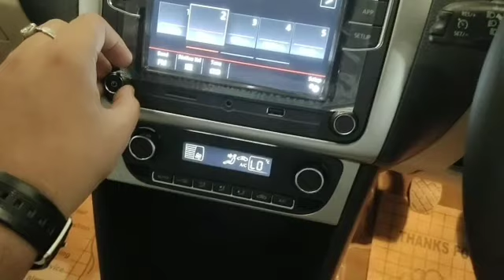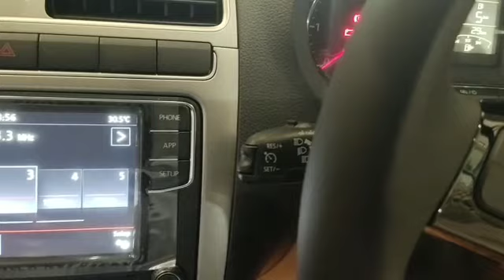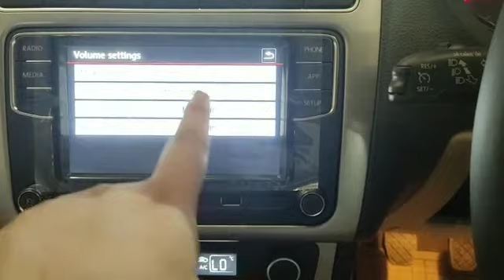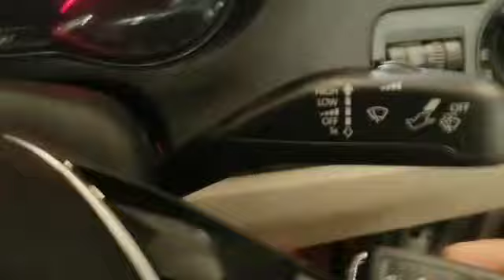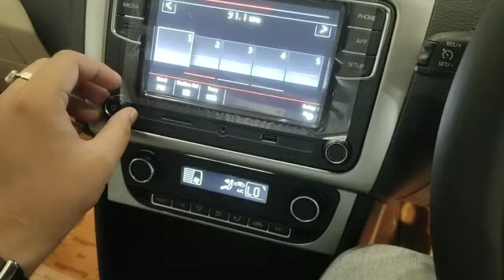Volkswagen polo/ameo user review about car and company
Performance 5/5
Breaking 5/5
Comfort 3/5 (car only for 4 people )
Feature 4/5 (1 mark extra for cruise control and rain sensing auto wiper)
Milage 4/5 overall 18-20 diesel